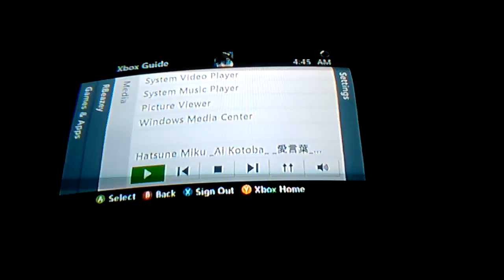Skyrm episode 3, part 1.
Hello snowkins, and welcome to another episode of skyrim, I hope you will watch the next video and if you want me to do a speak on a part of scripture tell me the name in the comment section, see ya.